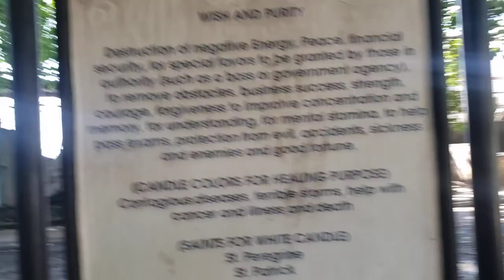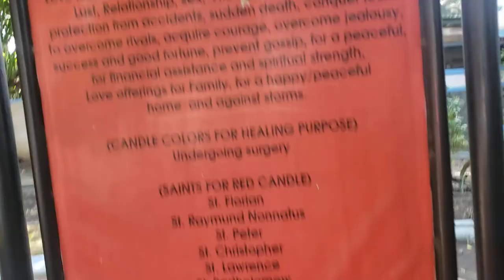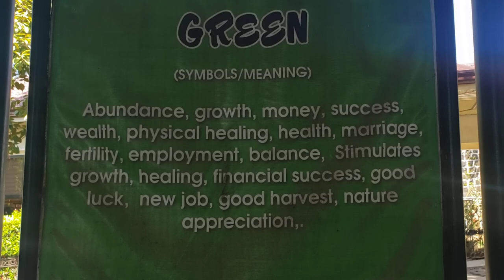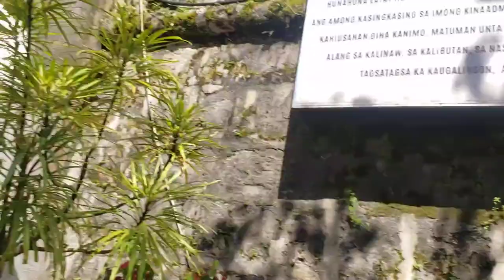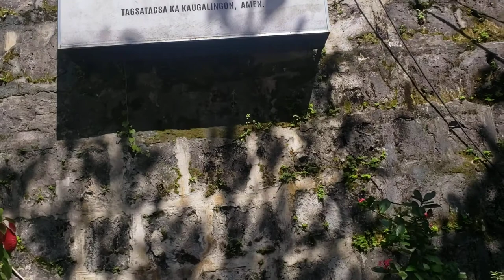Ozamiz City Cotta Shrine // Berhen Sa Cotta Ozamiz City